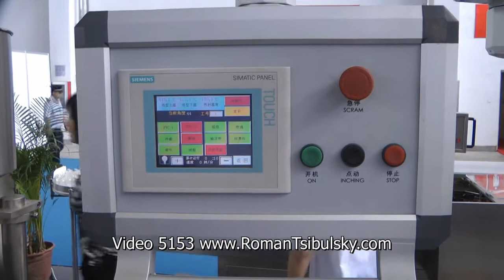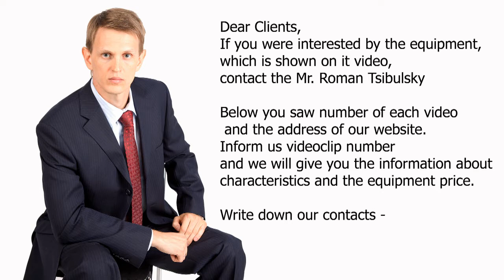👌Automatic pharmaceutical Blister Machine for tablets and capsules packaging in blister